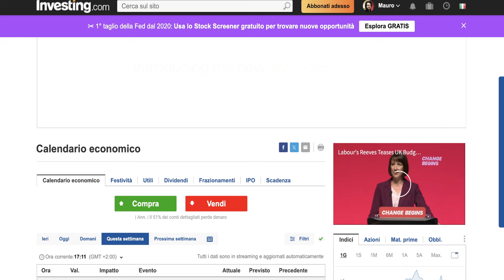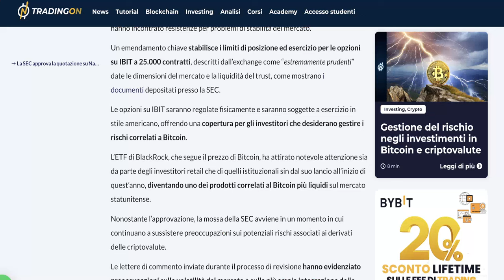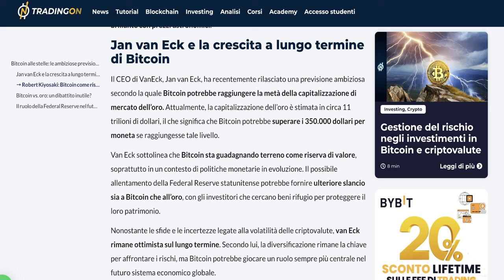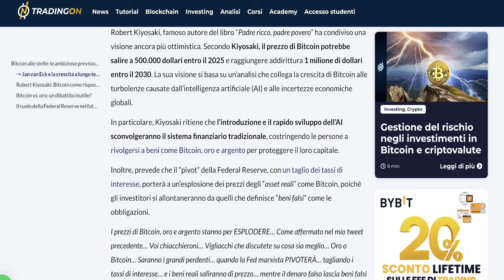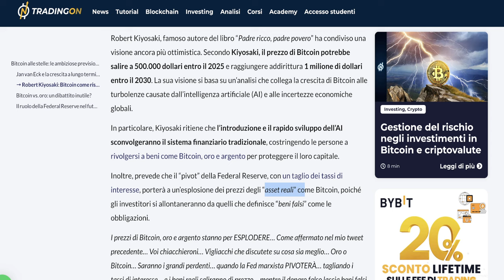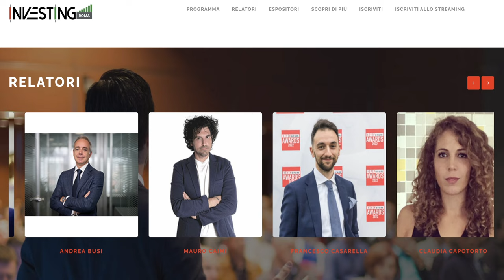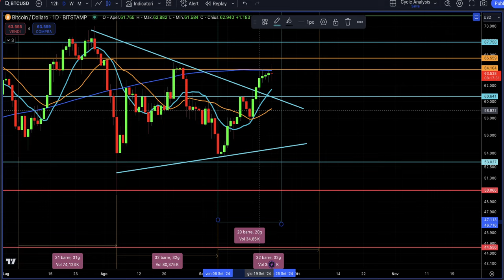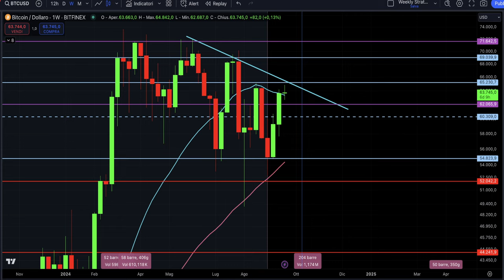BITCOIN: 69.000$ TRA POCO? Bitcoin Monday analisi ciclica previsioni e news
Bitcoin può spingersi fino a 69.000$ questa settimana? C'è uno scoglio da battere ed è il più importante sotto diversi punti di vista.
Analisi ciclica e tecnica previsioni e news nel bitcoin monday.
Stay Crypto

___________ SOMMARIO ___________
00:00 Bitcoin: questa settimana si gioca una partita importantissima
02:00 Dati macro della settimana
02:30 Bitcoin: 3 news importantissime
06:00 Bitcoin: target a 500.000$ secondo Kiyosaki
09:05 Attenzione: News Importantissima non mancate!
10:50 Bitcoin: il ciclo mensile in atto cambierà i prossimi 6 mesi
14:00 Bitcoin: sta prendendo la ricorsa per fare questo?

LA MIA ATTREZZATURA VIDEO: